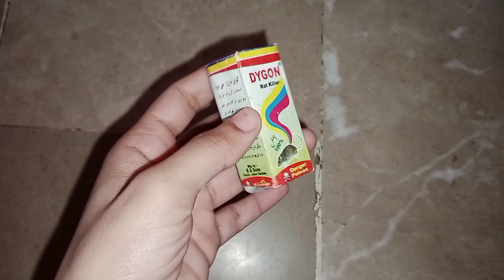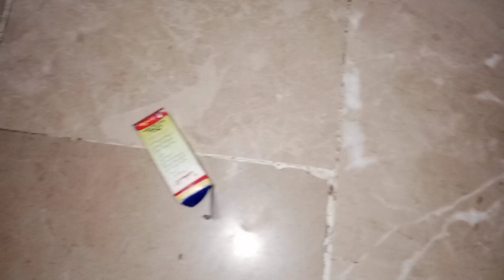fridge main bht baraf jam gae jis ki wajha se fridge ka door bnd nhi ho rha